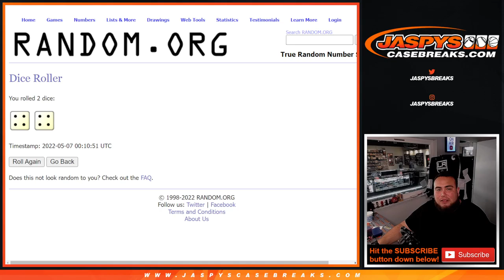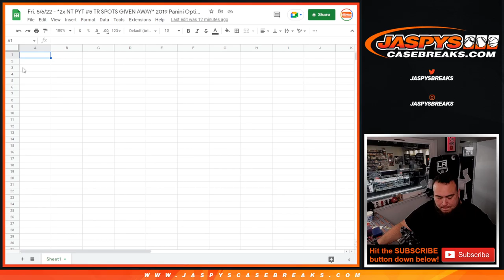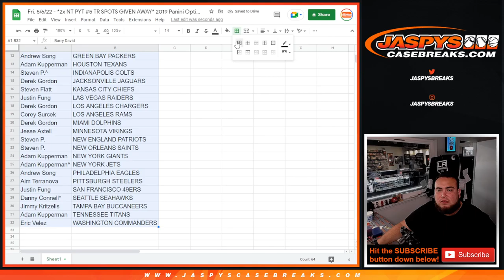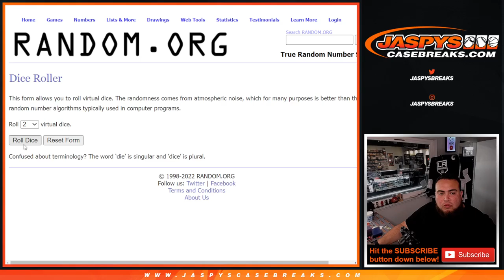Fri. 5/6/22 - *2x NT PYT #5 TR SPOTS GIVEN AWAY* 2019 Panini Optic Football 1x Hobby Pack #14 *RT*